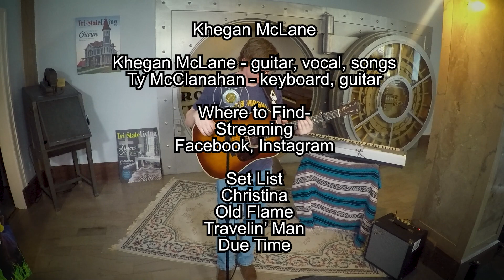Press Room Recordings - Khegan McLane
Singer-Songwriter, Khegan McLane, brings a fresh selection of Alt Country songs to Press Room Recordings.